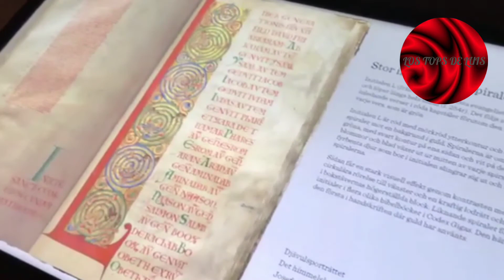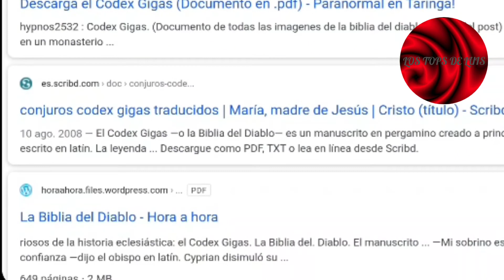LA HISTORIA DEL CODEX GIGAS - LOS TOPS DE LUIS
Hola a todos, espero que esten muy bien, en este video te mostrare una de las historias más trascendentales que ha ocurrido hace miles de años, pues se trata del libro del "Codex Gigas" o también como algunos lo llaman "La biblia del diablo" Espero y el video te guste y te motive a leer este libro.

●Redes de Stream●